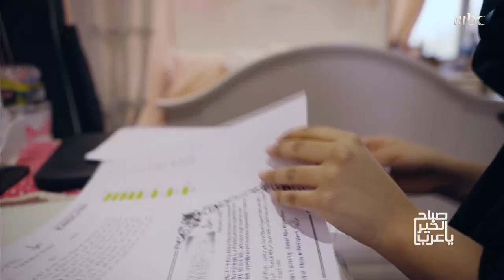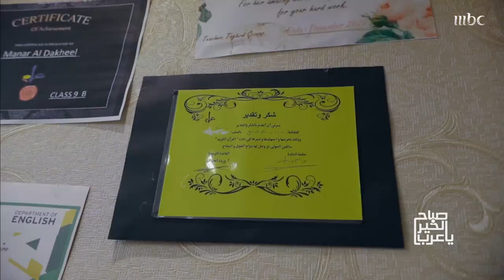عمرها لم يتجاوز الـ16 عاماً.. منار الدخيل حولت حزنها إلى قصة إبداع وتميز!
🔔 Stay updated! »